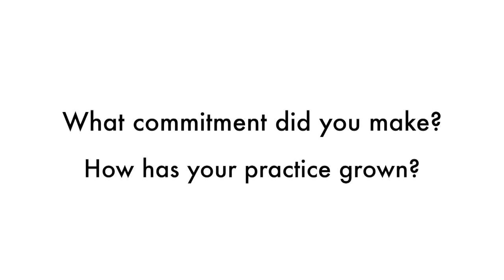TRI_3A_Commitment to Building Relationships FINAL